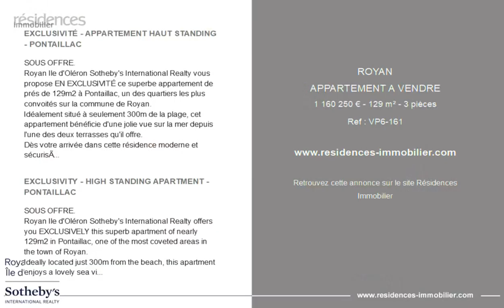ROYAN - APPARTEMENT A VENDRE - 1 160 250 € - 129 m² - 3 pièce(s)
Référence : VP6-161

EXCLUSIVITÉ - APPARTEMENT HAUT STANDING - PONTAILLAC

SOUS OFFRE.
Royan Ile d'Oléron Sotheby's International Realty vous propose EN EXCLUSIVITÉ ce superbe appartement de prés de 129m2 à Pontaillac, un des quartiers les plus convoités sur la commune de Royan.
Idéalement situé à seulement 300m de la plage, cet appartement bénéficie d'une jolie vue sur la mer depuis l'une des deux terrasses qu'il offre.
Dès votre arrivée dans cette résidence moderne et sécurisée, vous serez accueilli par un ascenseur qui vous mènera à votre nouvel espace de vie au dernier étage, ainsi qu'à la cave et au garage.
Cet bien exceptionnel vous offre un espace de vie de qualité supérieure.
Il se compose de deux superbes chambres, mesurant respectivement 15 et 19 mètres carrés. L'une des chambres dispose d'une salle d'eau privative avec toilettes, équipée de matériaux haut de gamme de la marque Krion, offrant une esthétique raffinée et durable. De plus, vous trouverez une salle d'eau indépendante, également réalisée avec les mêmes matériaux de qualité supérieure, accompagnée de toilettes. De nombreux rangements sont à votre disposition.
Vous serez totalement séduit par le vaste salon-séjour climatisé et baigné de lumière, qui propose une cuisine ouverte haut de gamme avec un beau plan en granite.
Avec sa luminosité exceptionnelle et son agencement parfait, cet appartement est un véritable coup de cœur en perspective et vous offre ainsi un confort optimal et un design élégant dans chaque détail.
Visite 3D sur demande.

EXCLUSIVITY - HIGH STANDING APARTMENT - PONTAILLAC

SOUS OFFRE.
Royan Ile d'Oléron Sotheby's International Realty offers you EXCLUSIVELY this superb apartment of nearly 129m2 in Pontaillac, one of the most coveted areas in the town of Royan.
Ideally located just 300m from the beach, this apartment enjoys a lovely sea view from one of the two terraces it offers.
As soon as you arrive in this modern and secure residence, you will be greeted by an elevator which will take you to your new living space on the top floor, as well as to the cellar and the garage.
This exceptional property offers you a superior quality living space.
It consists of two stunning bedrooms, measuring 15 and 19 square meters respectively. One of the bedrooms has a private bathroom with toilet, equipped with top-of-the-range materials from the Krion brand, offering a refined and durable aesthetic. In addition, you will find an independent shower room, also made with the same high quality materials, accompanied by a toilet. Plenty of storage space is available.
You will be totally seduced by the large air-conditioned living room bathed in light, which offers a top-of-the-range open kitchen with a beautiful granite plan.
With its exceptional luminosity and its perfect layout, this apartment is a real favorite in perspective and thus offers you optimal comfort and an elegant design in every detail.
3D visit on request.

Cette annonce vous est proposée par l'agence Royan Ile d’Oléron Sotheby’s International Realty

|2854915|